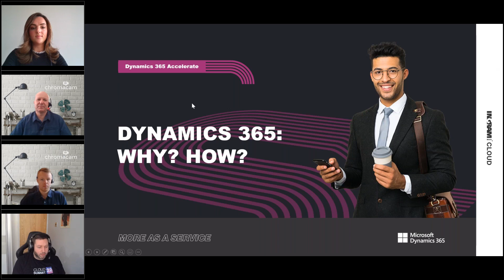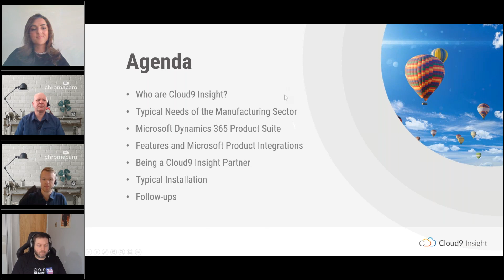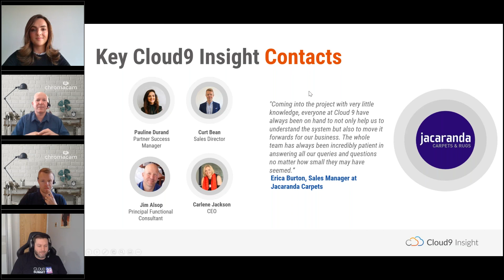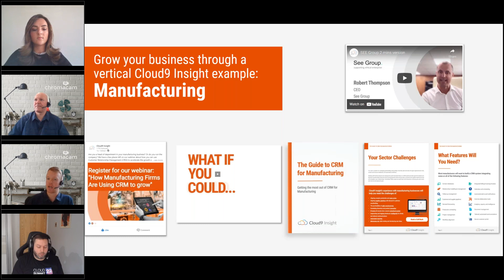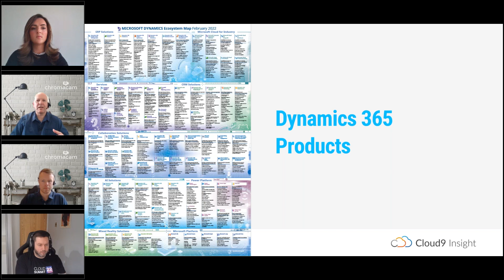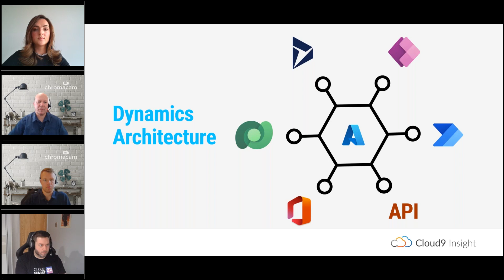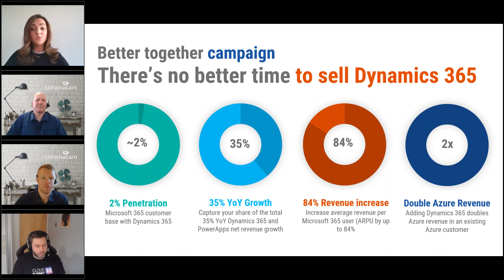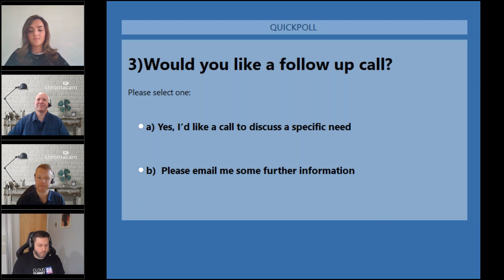How manufacturers can deploy Microsoft Dynamics 365 CRM (presented by Cloud9 Insight)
Webinar: How manufacturers can deploy Dynamics 365 to build deeper, more profitable relationships with customers.

Cloud9 Insight, a Microsoft Gold Partner provide actionable solutions on how small and medium-sized businesses can deploy Microsoft Dynamics 365 CRM to solve new challenges and thrive success and agility in this new digital era.